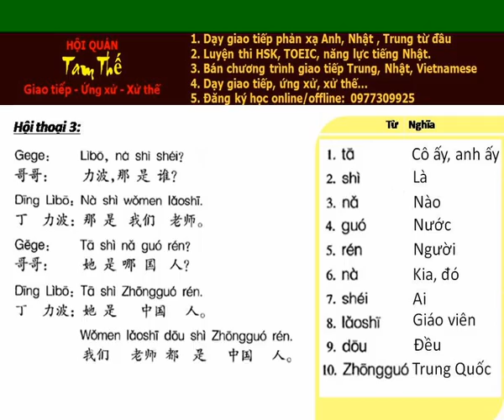Bai 3c Nghe noi phan xa tieng Trung giao tiep